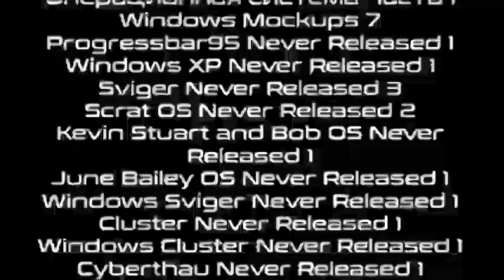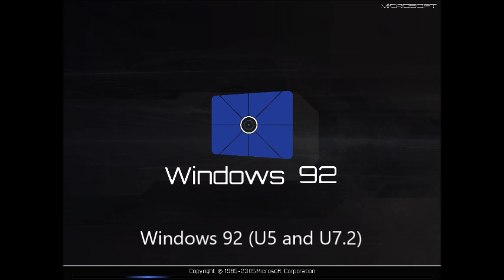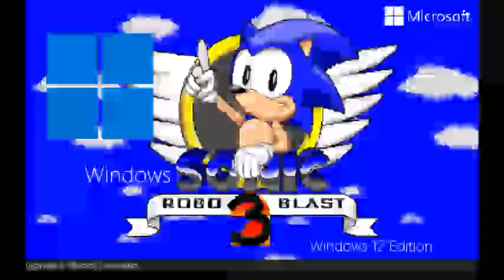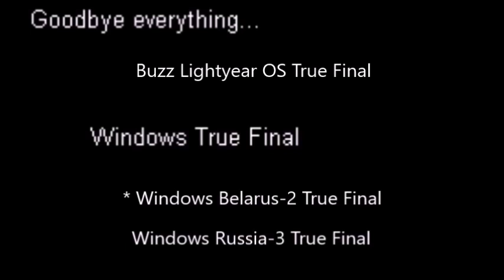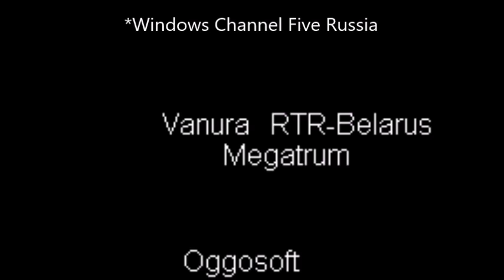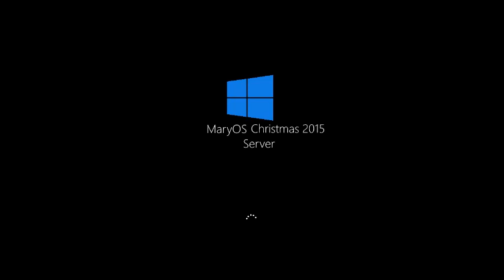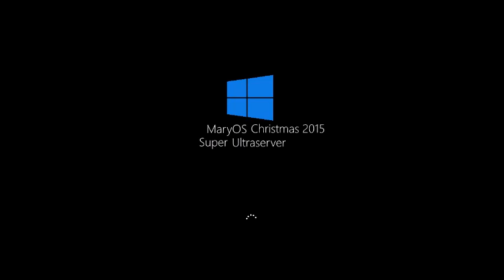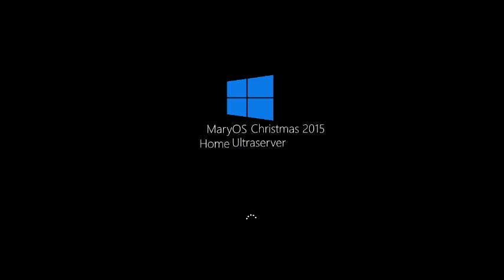Бонусный микс 58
В этом миксе:
1. WHwNRV Update 7.5 Part 77
2. WHwNRV Update 7.2 vs WHwNRV Update 7.5 Part 69
3. 5-Minute Crafts OS History Part 41
4. Windows Sonic Robo Blast 3 History Part 36
5. Sonic Robo Blast 3 OS History Part 36
6. Crystal CandyOS History Part 40
7. Buzz Lightyear OS History Final Part
8. Windows Channel Five Russia History Part 2
9. Torch ZombieOS History Remastered 2 Part 32
10. King Julien OS History Part 32
11. VikkyOS History Update 1 Part 9
12. EggroboOS History Part 15
13. MaryOS History Part 15
14. Sonic Before the Sequel OS History Part 33
15. Sonic After the Sequel OS History Part 33
Завтра выйдет установка и обзор Windows 2010 Build 7680, второе временное видео.